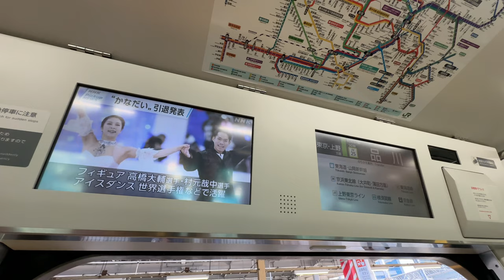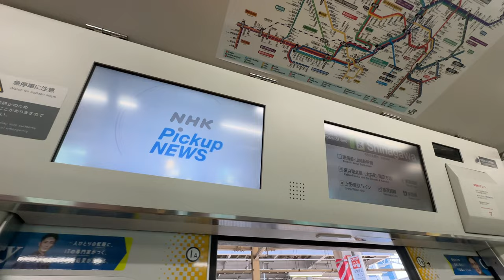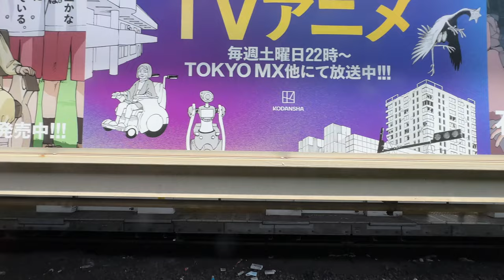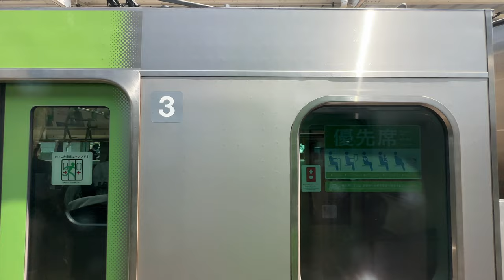【1編成のみの東芝製VVVF！】JR山手線 内回り E235系0番台 東トウ01編成 東芝ハイブリッドSiC-VVVF 品川→駒込 車窓・走行音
E235系で唯一の東芝ハイブリッドSiC-VVVF搭載車の、東トウ01編成の車窓・走行音動画です。
他の編成は三菱フルSiC-VVVFで統一されています。